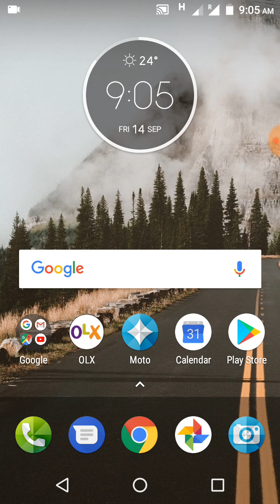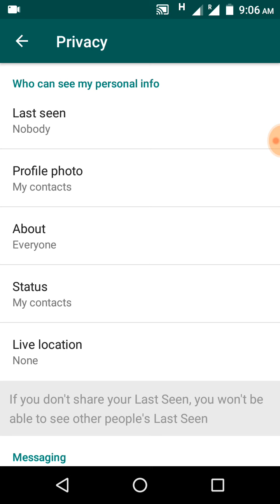WhatsApp new trick 2018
WhatsApp new trick 2018 who hide WhatsApp profile photo or do
Aaj ki is video main apko bataunga ki apne WhatsApp account par lage photo ya dp ko kaise CHUPATE hain jisse wo Kewal apke phone mai jo number save hain unhee ko dikhai de other wise koi bhi apki WhatsApp par lagi photo Ko na dekh paye to is setting ko Jan ne ke liye video ko end tak dekhein aur like share and comments kare aur channel Ko subscribe kare